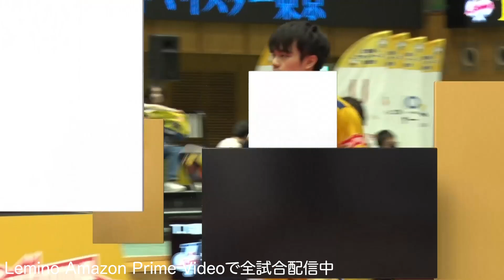宇田幸矢 vs リン ユンジュ T10-10 T.T彩たま vs 木下マイスター東京 ノジマTリーグ 2023-2024 8月13日 ブレックスアリーナ宇都宮 Uda Lin 【卓球Tリーグ公式】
「T.LEAGUE 10-10 ノジマTリーグ独自ルール究極の獲ったもん勝ち」は、Tリーグ
独自ルールで、最終ゲーム以外は、10-10からデュースなし。ほぼすべての試合で、10-10を制した者が勝者となるノジマTリーグ。その魅力に迫る完全ノーカット版。

2023年08月13日【ブレックスアリーナ宇都宮】

T.T彩たま　1-3    木下マイスター東京

小林 広夢・曽根 翔　0 - 2   大島 祐哉・篠塚 大登
英田 理志　3 - 2   戸上 隼輔
曽根 翔　0 - 3   篠塚 大登
宇田 幸矢　0 - 3   リン ユンジュ

審判：石川 学　豊田 雄一郎　酒井 祐貴

会場に行けないリモートマッチやアウェイゲームを配信で楽しもう！
今シーズンは、Lemino 、Amazon Prime VideoではTリーグ全試合配信！
Amazon Prime Video：

「Lemino」概要】

■2023年4月12日（水）サービス開始
感情でつながるLeminoならではの機能で、人気の映画やドラマはもちろん、独占配信のオリジナル
、韓流作品や、スポーツ、音楽ライブまで豊富なコンテンツに出会える映像配信サービスです。
無料コンテンツ（広告付き）のほか、月額990円（税込）の「Leminoプレミアム」ではさらに充実
のラインアップをお楽しみいただけます。
「Leminoプレミアム」を初めてご契約いただくお客さまは、初回初月無料※1でご利用いただけま
す。